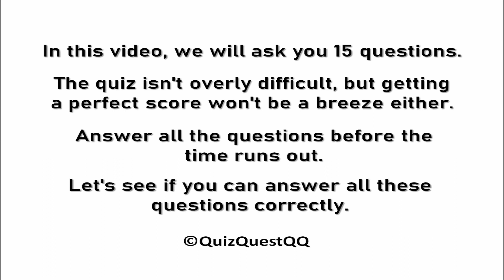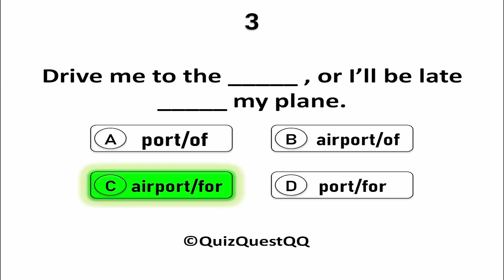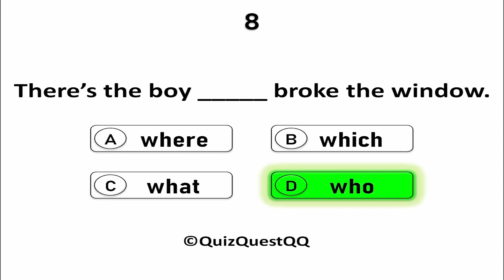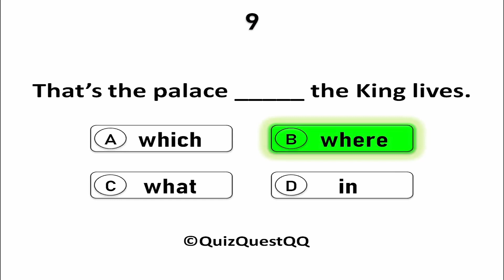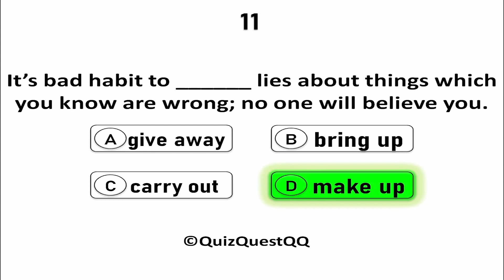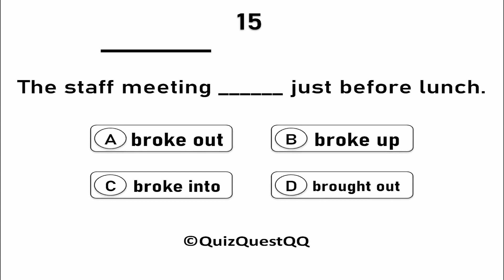Can You Score 15/15? The Ultimate English Grammar Quiz Challenge!